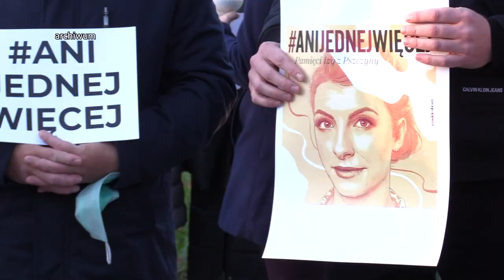Kolejne marsze kobiet po śmierci ciężarnej Doroty 14.06.2023